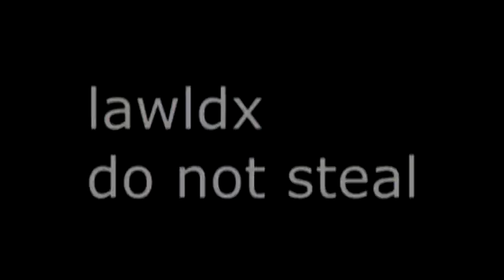(season 2) yoshi dont like meatballs . sparta remix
dont steal i took 20 minutes on this

regards, 1mic